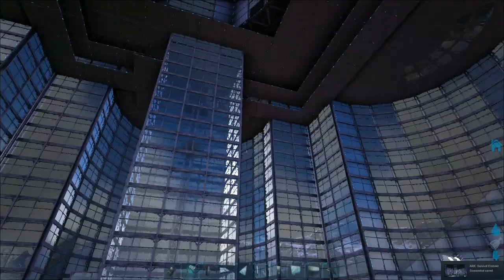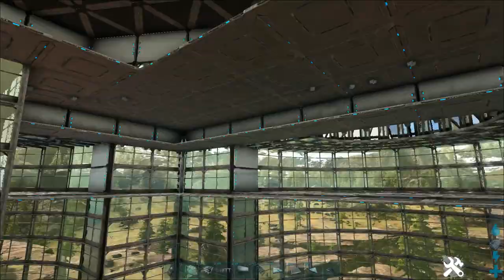ARK: Ragnarok - How to build a base - Homestead Skyscraper (speed build)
In this How to build a base tutorial, I built a Tek Skyscraper using Homestead structures.

This base is built on Ragnarok, set between the Desert, Snow and Redwood Biomes.

The build hits the hight limit and is probably the most expensive base in terms of materials I have built.
The main hexagonal tower stands on a curved pedestal made of a square foundation and four semicircles.
This build utilises greenhouse walls and Tek structures to simulate a modern glass and steal Skyscraper.

In this tutorial, there are a lot of Ark building ideas and building tips that can be used on your own building designs.

This base was built on official settings with no mods so it can be built on Ark Survival Evolved Xbox One, PS4 and PC.

Music
All music from the Ark Survival Evolved in-game soundtrack